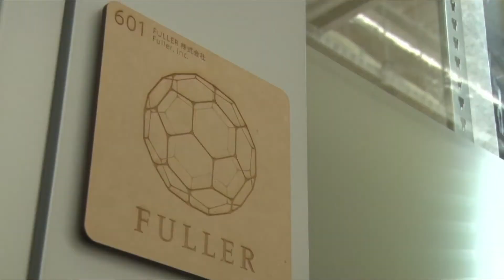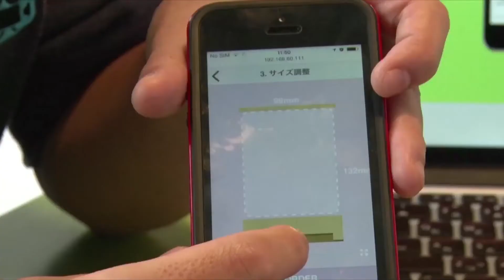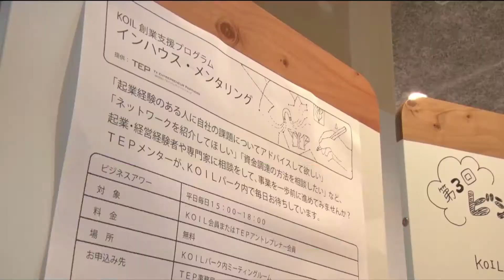【後編】「ＫＯＩＬで始める、新しい働き方」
若き経営者が率いるベンチャー企業FULLERの引っ越しに密着。
新天地で、次々に面白いことが始まりそう。
新進気鋭のFULLERは、なぜKOILを選んだのか、
その理由が明らかになっていく。